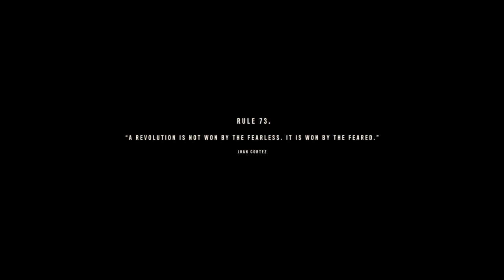Far Cry® 6 part 5 take out guy